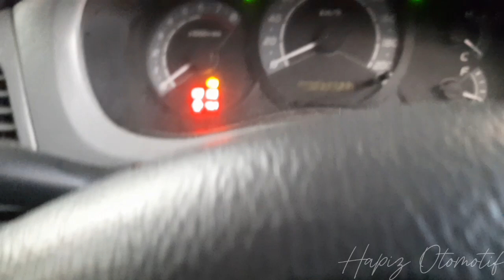JUAL MOBIL BEKAS INNOVA E MANUAL 2007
Assalamualaikum Wr.Wb Selamat sore semua dan semoga kita hari ini di berikan sehat dan membawa ke bahagian hari ini , hari ini kita review Mobil Toyota innova E STD M/T 2007. Warna silvermetalik.
YA!!...